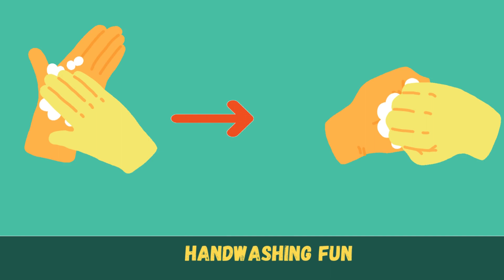Bubble Dance: A Handwashing Song | Nursery Rhymes | DINOKAI - KIDS TV 💦🎵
🎶 Step into the magical world of bubbles and hygiene with our fun-filled handwashing song, "Bubble Dance"! 🎶 In this enchanting musical adventure, join our cheerful characters as they embark on a journey to learn the joy of handwashing. With catchy tunes and infectious rhythms, we'll teach kids the importance of keeping their hands clean in a playful and entertaining way.

Watch as the bubbles twirl and the water flows, guiding children through each step of the handwashing routine. From turning on the tap to rinsing away the suds, every moment is filled with excitement and laughter. With our delightful song, scrub-a-dub-dubbing becomes a grand celebration!

Let's spread happiness and good health one wash at a time! Join us in the Bubble Dance and make handwashing a joyful part of your day!